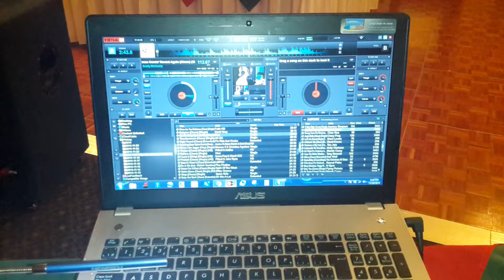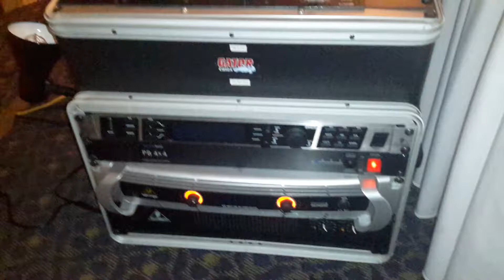Gorge Vale Golf Club DJ/VJ Gig Setup 29 November 2014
Sorry that the image is so washed out but it was low light and taken with my Samsung Tab S 8.4 inch Tablet.